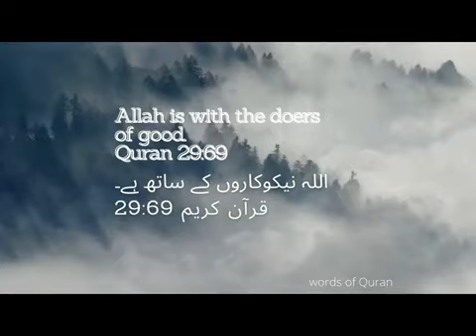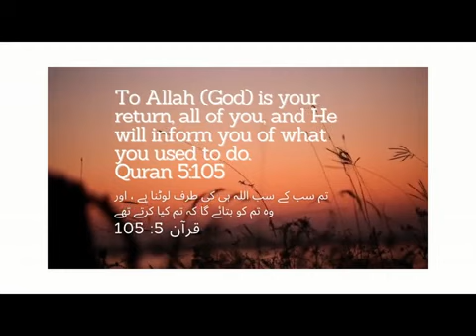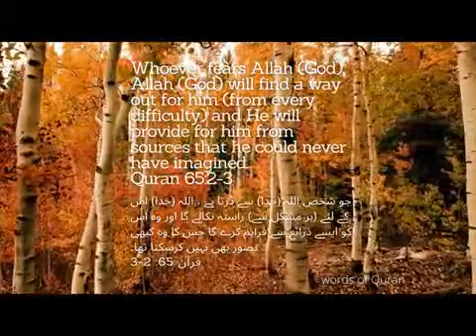Beautiful good qoutes from Quran in English and Urdu language